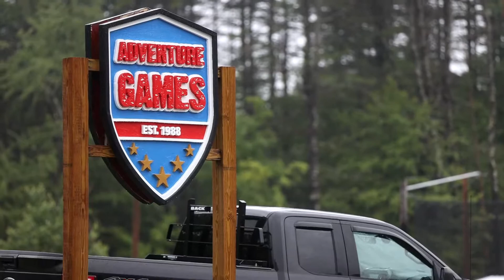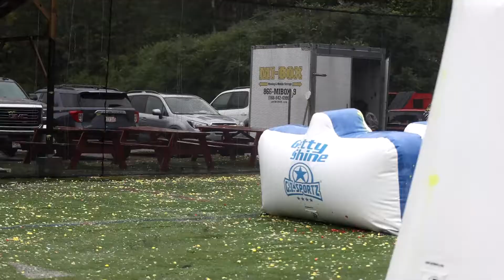RAW Paintball: Yetis Practice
SHAKY FOOTAGE, THIS WAS BEFORE I HAD A MONO POD!
Practice on July 3, 2021 at AG Paintball, in Weare, NH